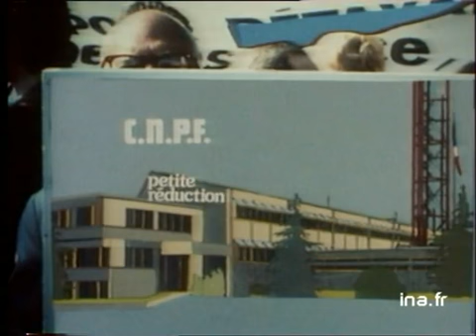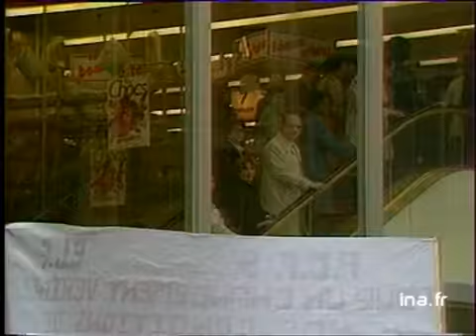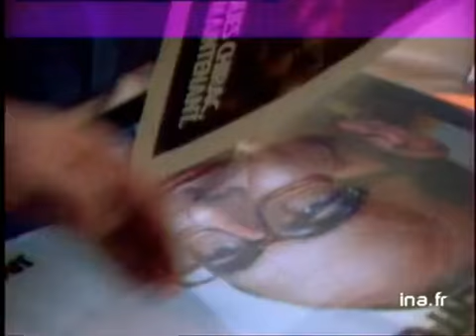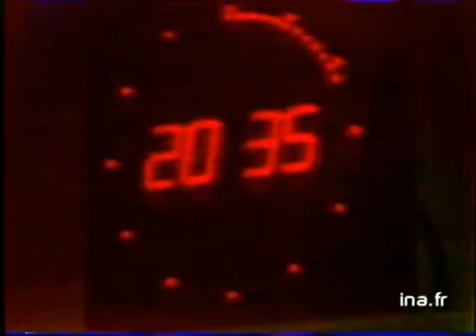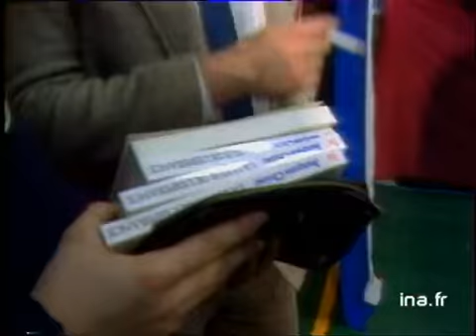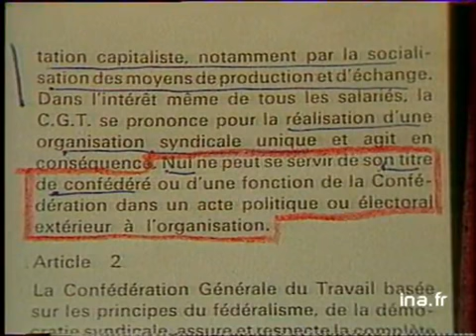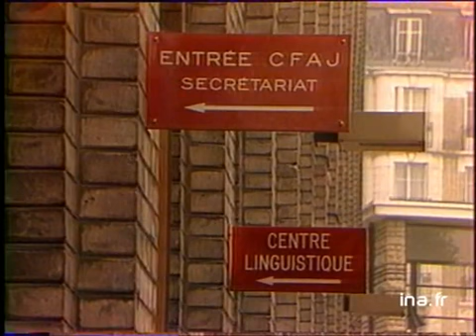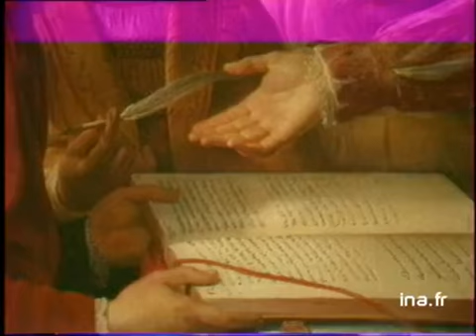Ja2 20h : émission du 03 avril 1981